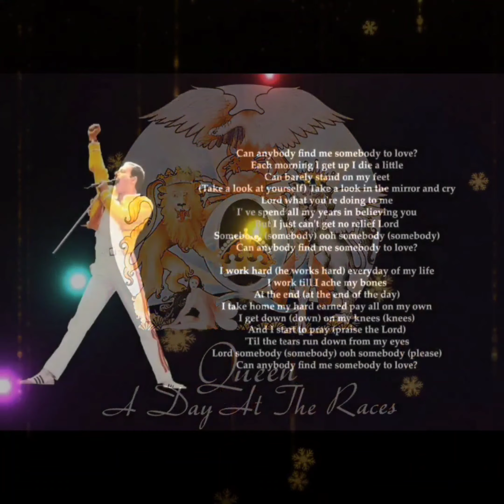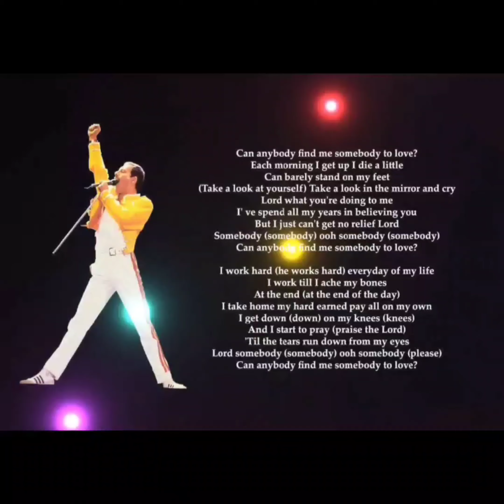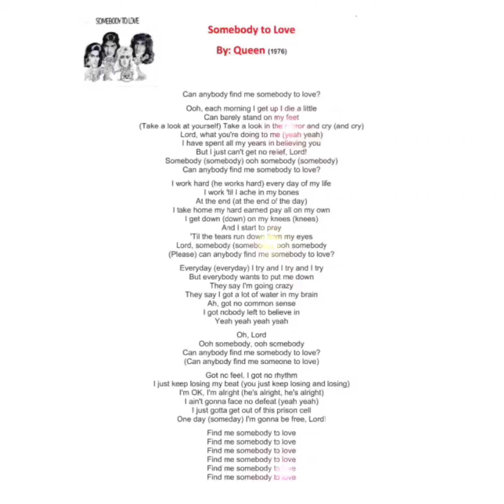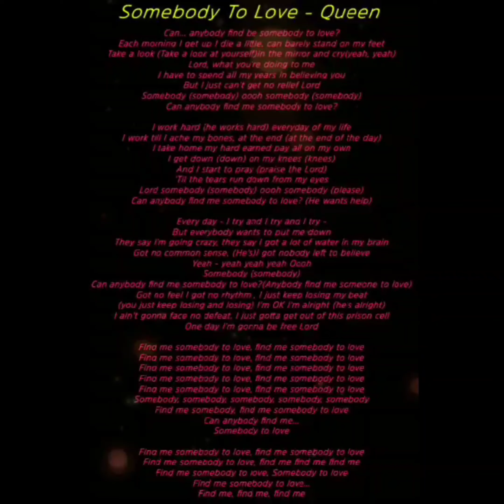Queen - Somebody To Love (Magnums Extended Mix)(Acoustic Guitar Split)[High Def Remastered] 4K